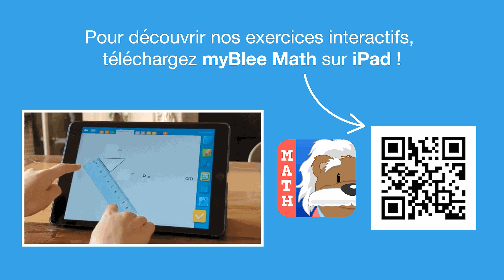Vidéo 19 Que représente la partie orange Exemple 1